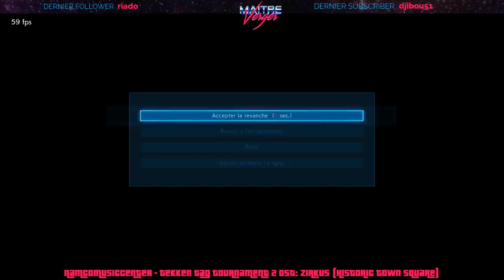Le meilleur joueur de Bob au monde !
Un génie du jeu vidéo !